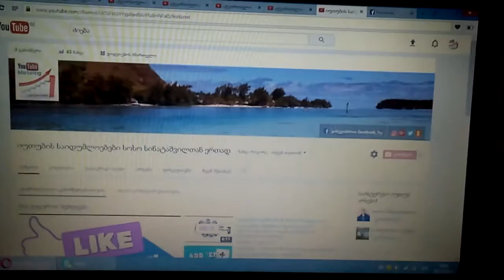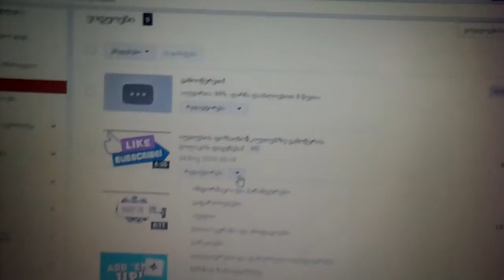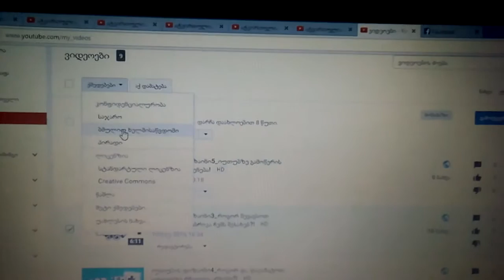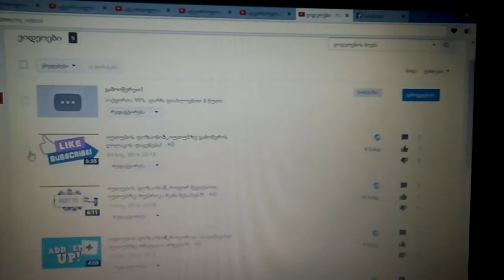იუთუბის დიზაინი11_ვიდეოს რედაქტირება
ამ ვიდეოდან თქვენ გაიგებთ როგორ მოახდინოთ ვიდეოს რედაქტირება.

გთხოვთ  მხარი  დავუჭიროთ ვიდეოს LIKE_ებით და გაზიარებებით!
კომენტარებში გაგვიზიარეთ თქვენი აზრი.